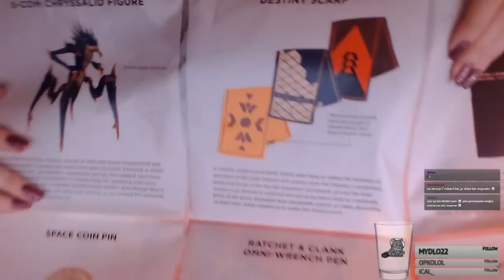#250 | UNBOXING | Loot Gaming Crate #7 Space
Sci-fi není můj oblíbený žánr, ale tričko N7 mi udělalo fakt radost. A moc moc moc děkuji Hectorkovi za balíček. :3

Použitá hudba ve zvukové stopě může obsahovat součásti knihovny nebo je samostatně licencovaná.